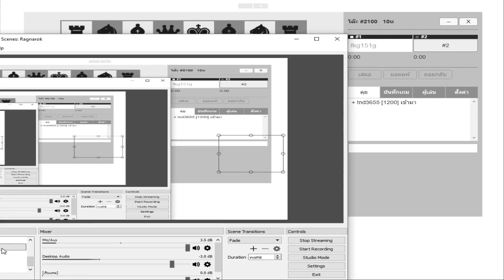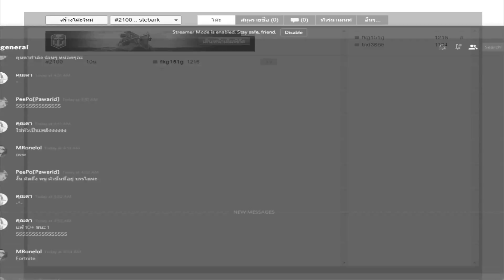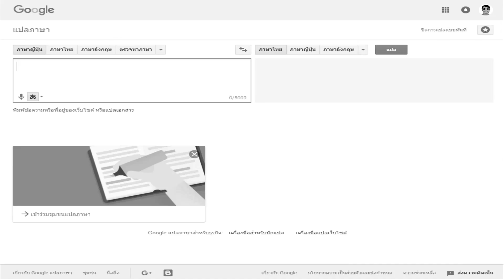chess : เข้ม มะลิวัฒน์ VS 御影 バル (monochrome)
- Donate PayPal (เสียงกรี๊ดคอนเสิร์ท 歓声)

- การโดเนท ด้วยทรูวอลเล็ต

- การโดเนท ทรูมันนี่

- โดเนทด้วยบัตรทรู (ไม่แน่ใจว่าแสดงระหว่างสตรีมหรือไม่)

- การโดเนทด้วยบัตรทรู สำหรับผู้ไม่ประสงค์ออกนาม

- สวัสดินด้วย, こんに地図, What Sub's Sand..
ยินดีต้อนรับทุกท่าน ทั้งที่อยู่ในช่องแช็ตและไม่ได้อยู่ในช่องแช็ต ทั้งที่ดูสดอยู่ และรับชมย้อนหลัง เพื่อนๆสามารถแช็ตคุยกันได้ทุกเรื่องราวยินดีพูดคุย

[ ข้อตกลง ]
ผู้พูดรับผิดชอบต่อคำพูดของตนเอง

Tags : เข้ม มะลิวัฒน์ ケム マリワット (Khem Maliwat) มะลิเข้ม マリケム (Malikhem)